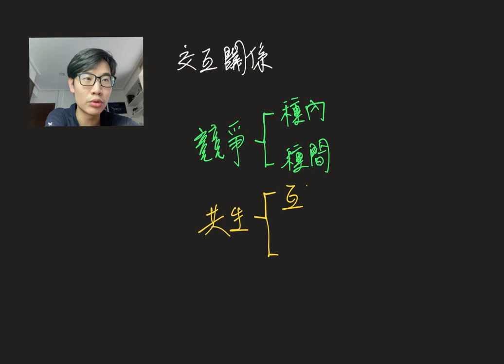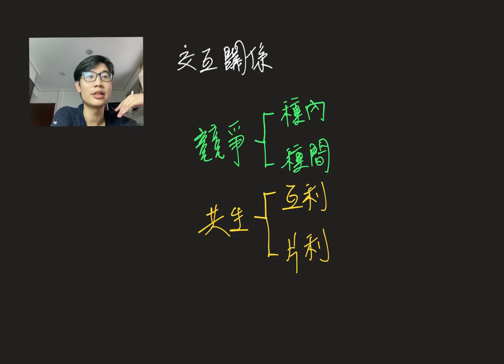七下生物 / 生物間的交互關係 / 翰林 4-3、康軒 5-2、南一 4-2